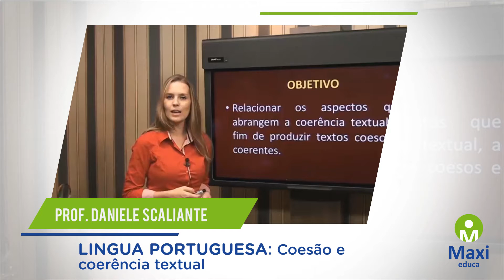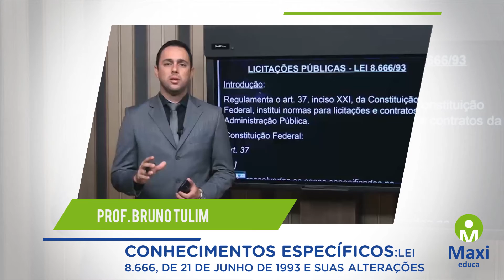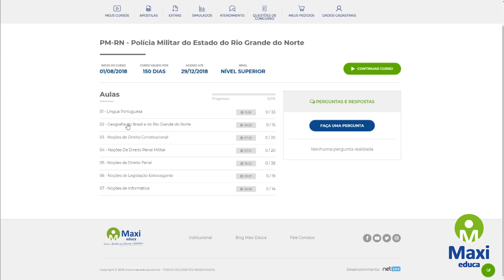Concurso da Universidade Federal de Santa Catarina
Vai prestar concurso e não sabe como estudar?!!

Então CONHEÇA nosso CURSO ONLINE e se torne um CONCURSADO!